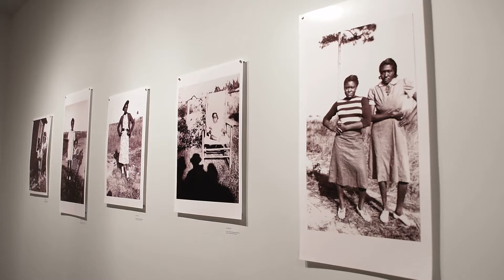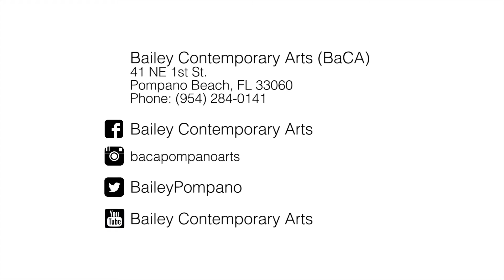"What's Your Story?" Exhibition at Bailey Contemporary Arts (BaCA), 2016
A Pompano Beach Community Exhibition of local history, the personal narratives of African-American History